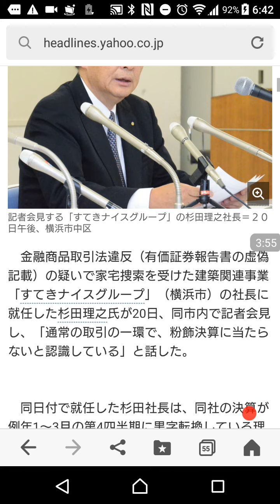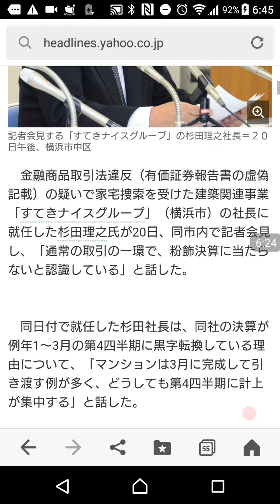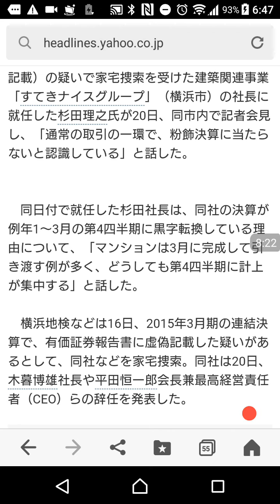【粉飾決算】【株】【不動産】すてきナイスグループ粉飾決算か!?言い訳するなよ‼/投資家Taku,修士(医科学)医学部大学院卒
【楽天証券】【ＮＩＳＡ】楽天証券で積立ＮＩＳＡを始めました。/運用報告と使い方。【投資家Taku,修士（医科学）,MMedSc】
【分配金】【株】これが一番楽しみｗ/投資(配当・分配金)。【投資家Taku,修士(医科学)医学部大学院卒.MMedSc】
楽天ポイント貯まり過ぎｗ/楽天銀行・楽天証券・楽天カード最強。/投資家Taku,修士(医科学)。